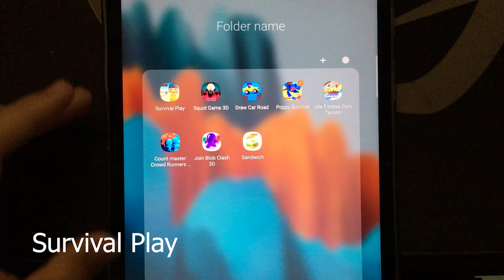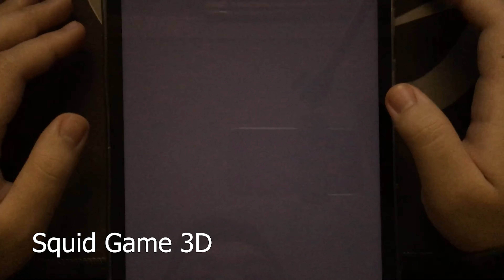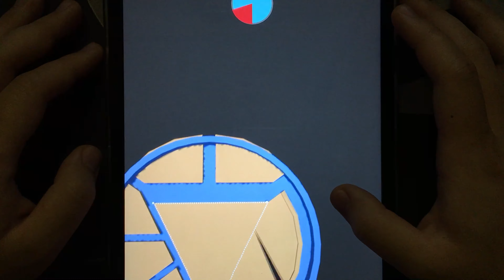Survival Play, Squid Game 3D, Draw Car Road, Poppy Survival, Poppy Survival, Count Master, Join Blob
Survival Play
Squid Game 3D
Draw Car Road
Poppy Survival
Poppy Survival
Idle Fitness Gym Tycoon
Count Master
Join Blob Clash 3D